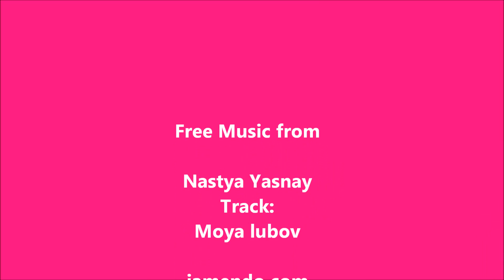Hariksee / Girls Day / Mutter Tochter Tag / Musik und Fun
Spass am Hariksee mit toller Musik